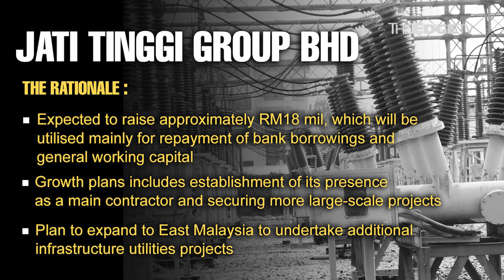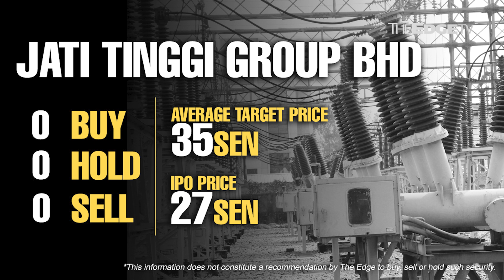MORNING CALL:11/12/23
PIVB recognises Jati Tinggi’s electrifying post-IPO plans